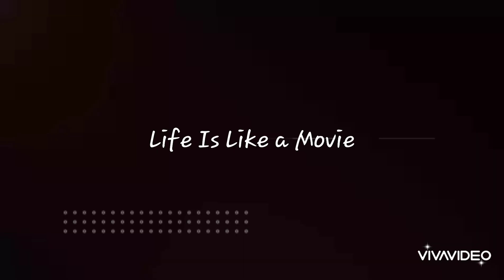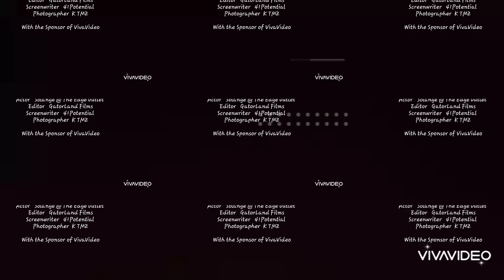41Potential @ The Edge Outlet w/ Solange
Reciprocal support, fans tune in to help select drip for next event